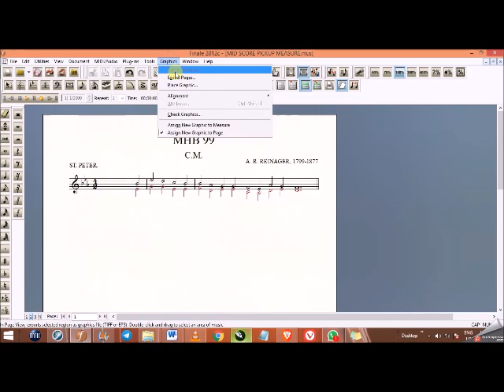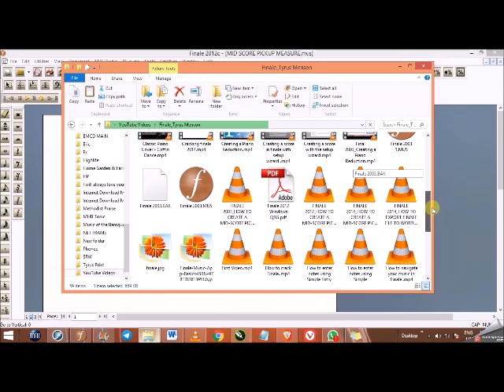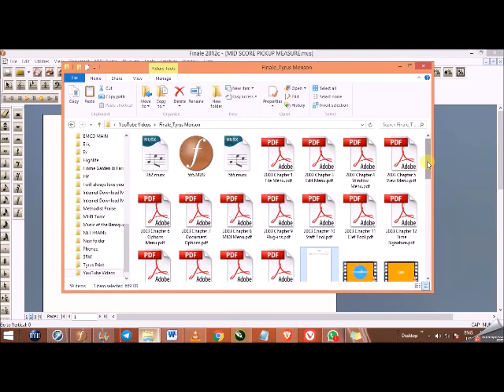FINALE 2003 HOW TO EXPORT FINALE FILE TO WORD DOCUMENT